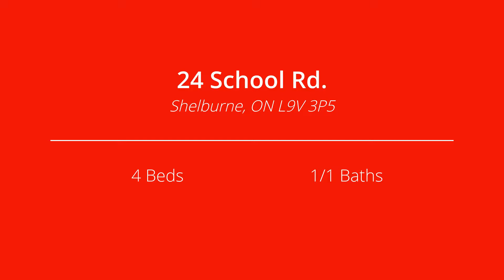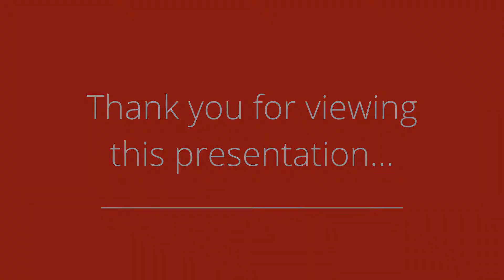Shelburne Real Estate-24 School Rd.-Charming 4 Bedroom Family Home!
This Charming 4 Bedroom, 2 Bathroom Family Home is Situated On A Huge .25 Acre Lot In Shelburne. Great Location Directly Across From School, New Daycare Facility And Close To Shopping & Amenities. The Covered Front Deck Welcomes You To The Sun Filled Living & Dining Room Which Walks Out To Large Back Deck For Summer BBQ’s. Bright Kitchen with Ceramic Floors. The 2 Piece Powder Room And Handy Mudroom Complete The Main Level. The 2nd Floor Boasts 4 Bedrooms & a 4 Piece Bathroom.  The Lower Level Features Finished a Rec Room With a Bar, Laundry And a Workshop. Updates Include New Laminate Flooring Throughout, Freshly Painted, Front Deck and Most Windows.